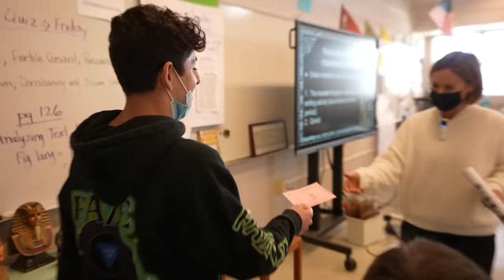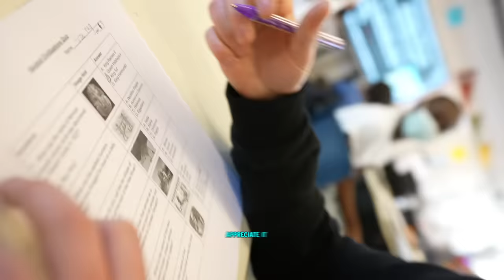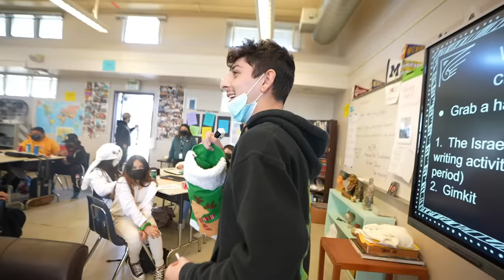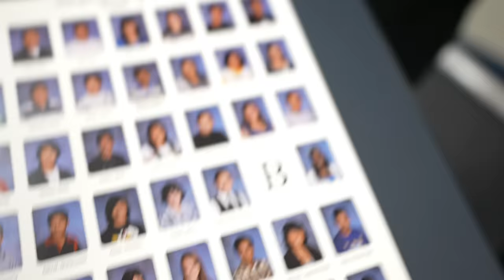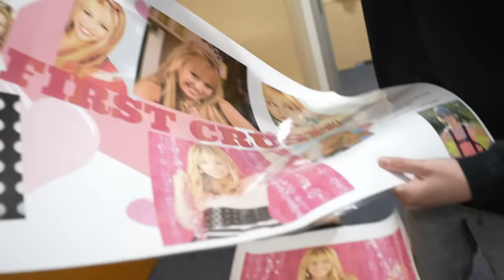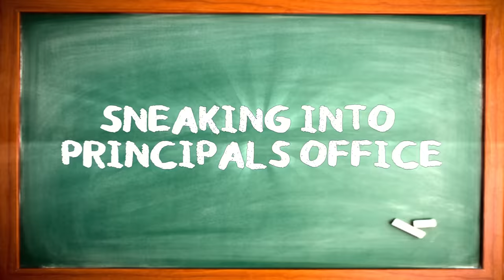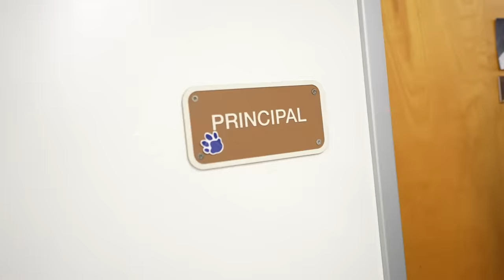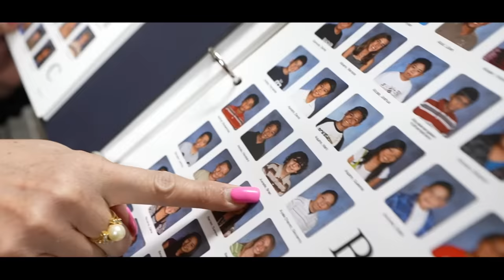I Went Back to Middle School for a Day!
I went back to middle school for an entire day to see if I can pass the 6th grade! Things got so crazy once the students found out I was there...